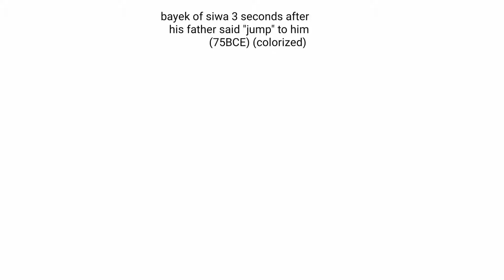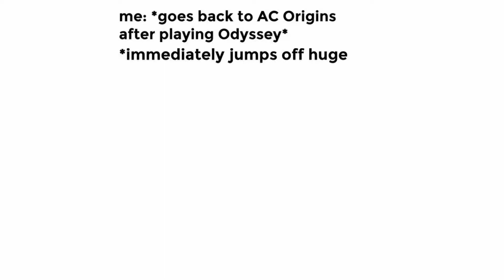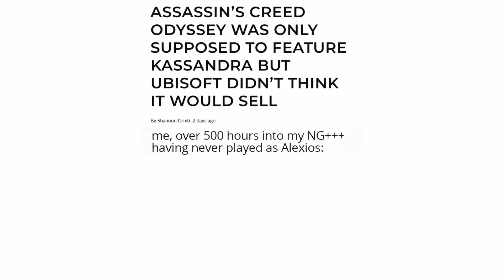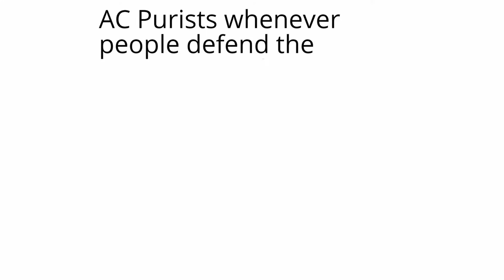Funny Assassin's Creed Memes - Vol. 12 | only fans will find funny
The best Assassin's Creed memes Volume 12.

I have not created any of these memes, only shared them.  I have done my best to credit every single meme.  If I have incorrectly credited a particular meme then please let me know so I can correct it.

I will be making these regularly, so make sure you don't miss a single one.

0:00 Weird Endorsment
0:23 u/acrobaticalpaca6464 on reddit
0:31 u/broji04 on reddit
0:41 u/Zippy-Shell on reddit
0:52 u/BellicDovah1997 on reddit
0:57 u/Wattosup on reddit
1:02 u/RealEpicTPPG on on reddit
1:12 u/Skywalker1235 on Reddit
1:23 u/broji04 on reddit
1:30 u/Mario_Viana on reddit
1:40 u/LordGraven on reddit
1:47 u/Alex153Brb on reddit
1:52 u/sneed7 on reddit
2:03 u/GreenArrow194 on reddit
2:14 u/VikingPoo on reddit
2:30 u/It_Aint_Vlone on reddit
2:43 u/woeieuehens on reddit
2:50 u/The_Reddit_Squid on reddit
3:08 u/Retchetspute on reddit
3:15 u/JoshM03 on reddit
3:21 u/C-Roof-Jumper on reddit
3:42 The End